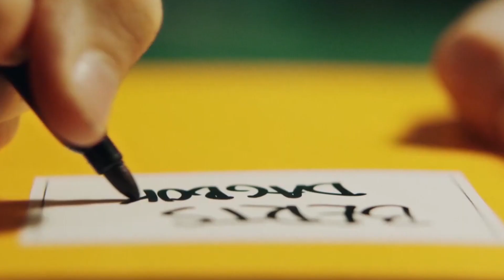Nya Bert 2021 – Intervju med Arvid, Adrian maceus, Lily och Samy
Stjärnorna i nya Bert: Adrian Macéus, Arvid Bergelv, Lily Wahlsteen och Samy Karlsson berättar vad som var roligast på inspelningen hur lika de är sina karaktärer i serien.

Hur lik tycker Arvid att Adrian är Bert? Är Lily lika cool som Thora? Vilken scen tyckte Samy var mest kul att spela in?

Mycket nöje!

Streama nya Bert serien på C More.